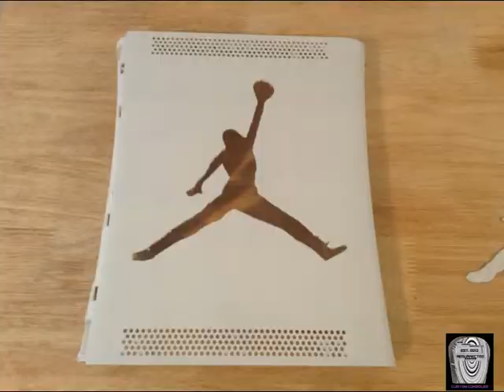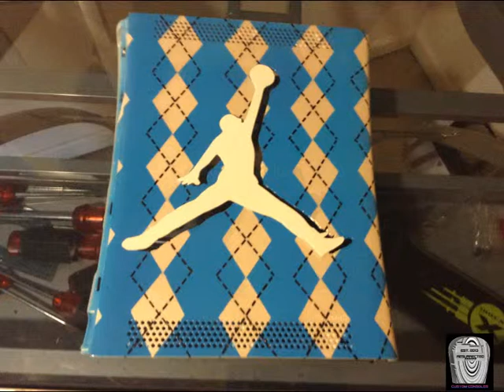CUSTOM RETRO NORTH CAROLINA MICHAEL JORDAN XBOX 360 WITH MATCHING CONTROLLER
I'm Rodger Taylor and I'm CEO and Founder of Game Console Resurrector. My reasoning behind this channel is to create new ideas and update existing ideas for gaming concept so that people would want to take there old retro systems and dust them off and play them again. That's what I'm gonna create for you as the best of my ability. I also want to show you some of my creations from old and existing consoles and controller mods.